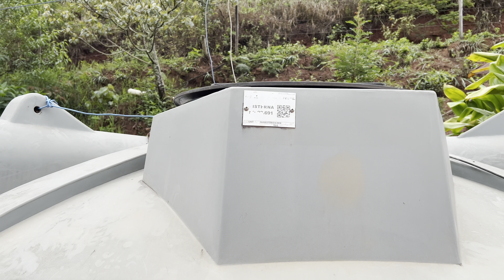AQUI A VIDA É SIMPLES, MAS TRANSBORDA A FELICIDADE.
Venham conhecer ,  aqui no sitio não falta nada, tenho minha horta, galinhas, faço goma , biscoito toda semana, nosso sitio fica em Tiradentes região de Malacacheta MG.

Ivan Souza & Júlio César - Sertanejo de Verdade
Refugio

NOIS NO INSTAGRAM: canalmineirocapixaba
Facebook: Ronaldo Dal Col Belmiro
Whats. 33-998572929